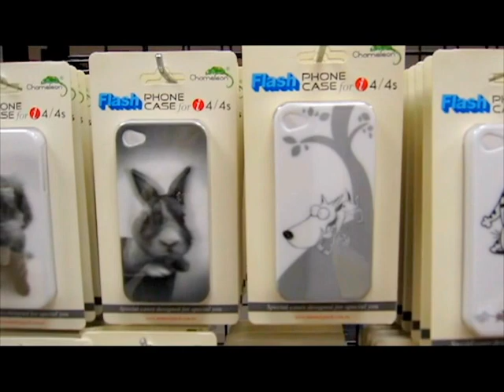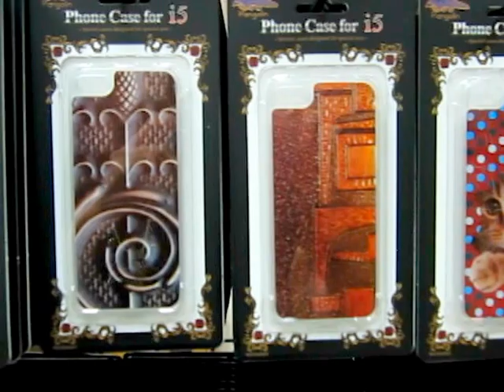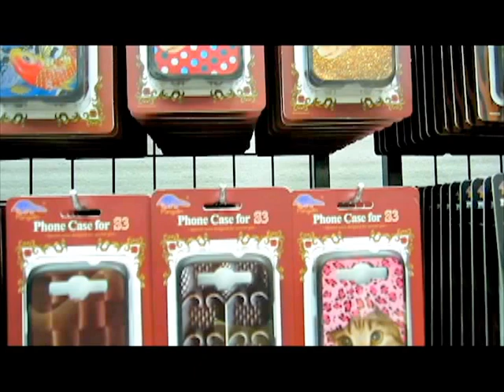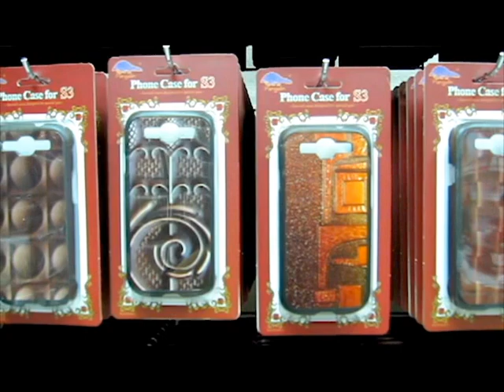Quality of our smartphone cases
Video about quality of our smartphone cases.